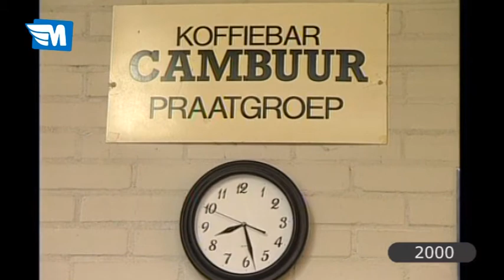cambuur mei 2000